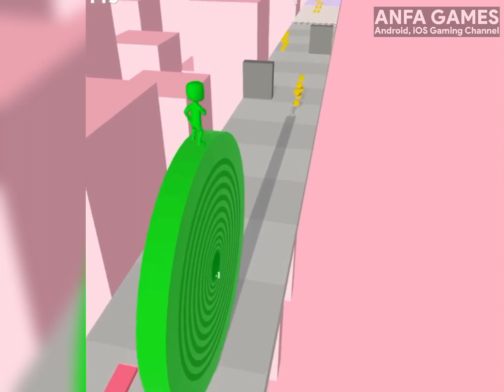Satisfying Mobile Games... Relaxing Sounds Gameplay Walkthrough Android, iOS